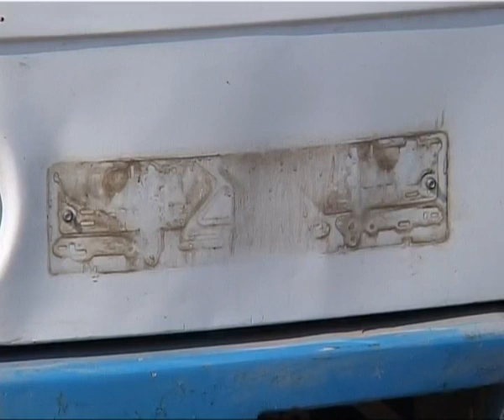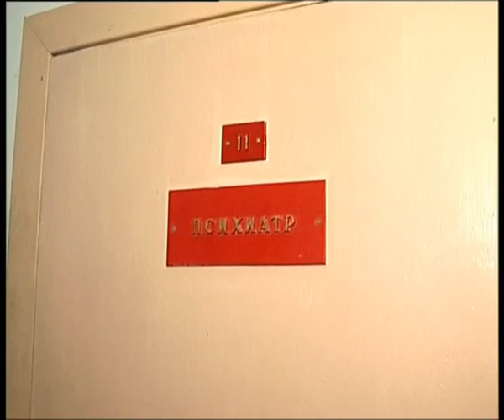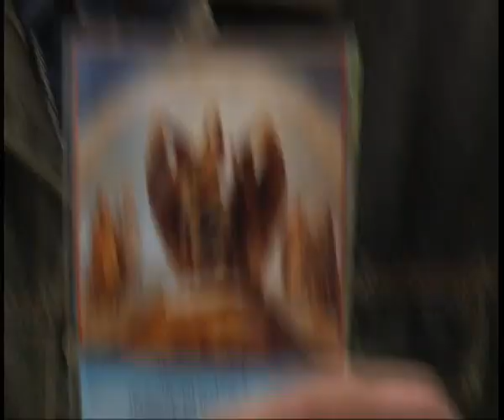9 июня 11:00